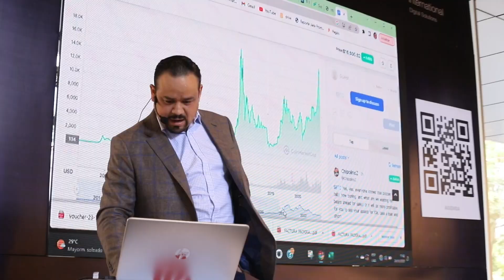Disrupt Fest 2022 — Tercer dia